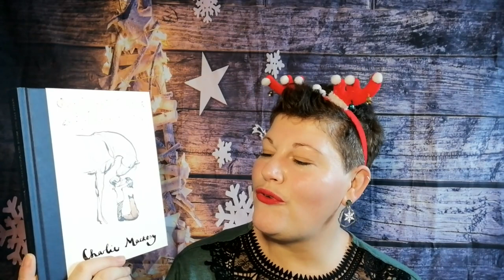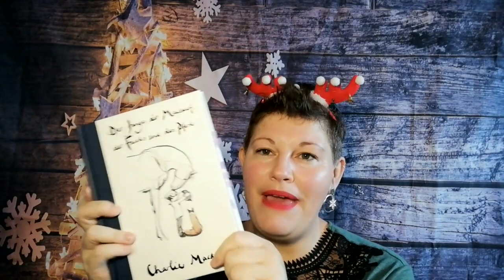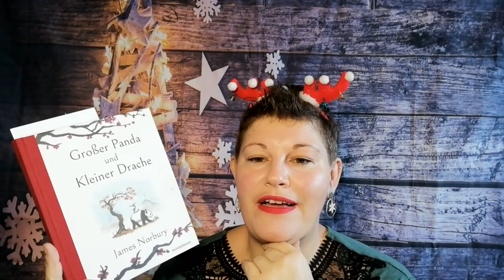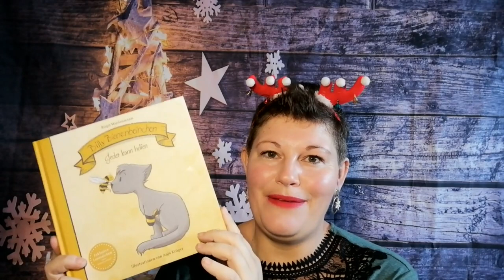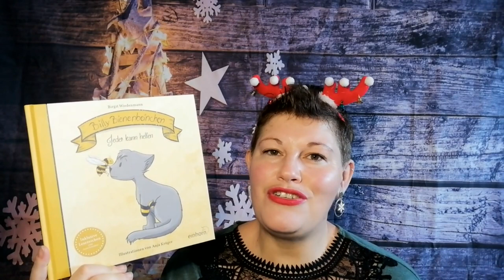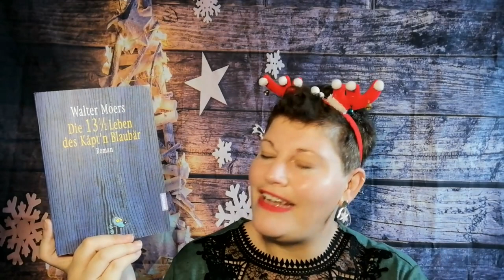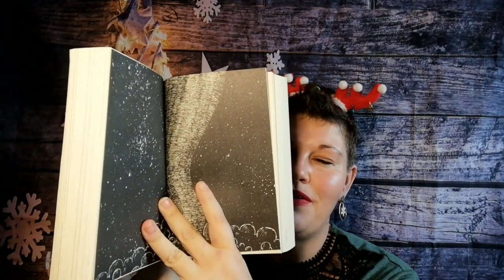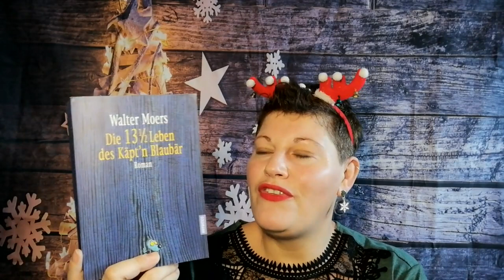1. Advent 🕯️ JahresHighlights-Adventsempfehlungen 🎄 LadyoftheBooks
-- Öffne mich --
Ho Ho Ho und Herzlich Willkommen bei meinen Buch-Highlights-Adventsempfehlungen 2022!
Ich stelle heute wieder ein paar Highligh Bücher vor und freu mich auf den Austausch in den Kommentaren 🎄

„Der Junge, der Maulwurf, der Fuchs und das Pferd” von Charlie Mackesy

„Die 13 ½ Leben des Käpt`n Blaubär” von Walter Moers